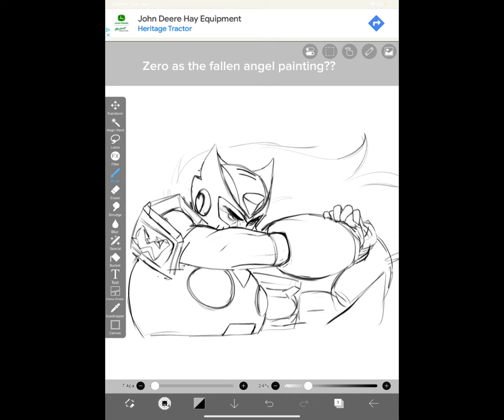I hate the fact YouTube doesn’t have slideshows tbh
Song: LEASE by Takeshi Abo